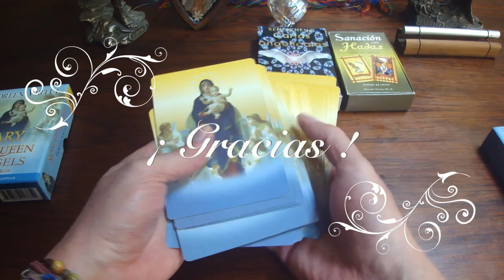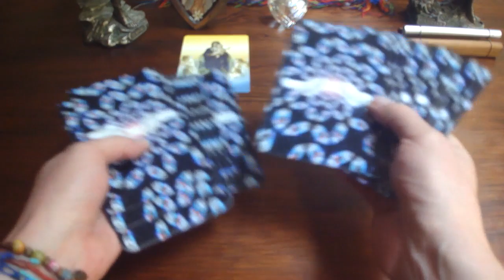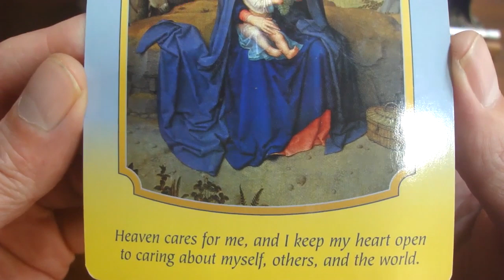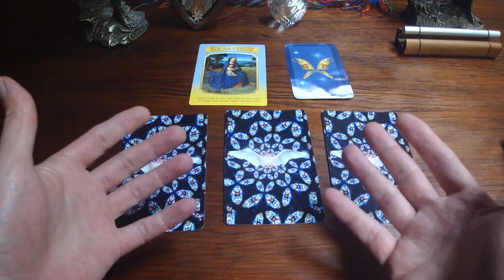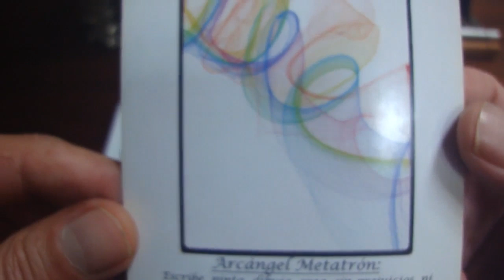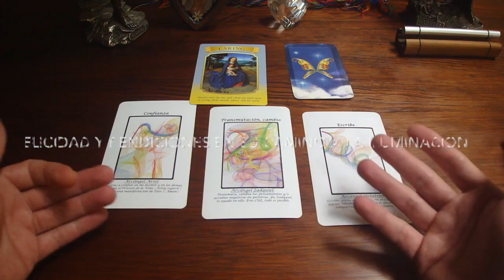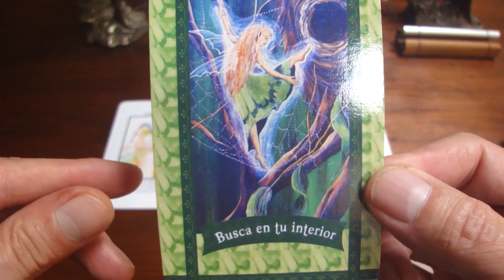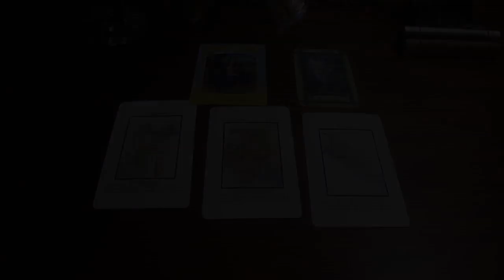Oráculo de ángeles del 3 al 9 de octubre del 2016 / Adamas - BienEstar Holístico canal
ORÁCULO O LECTURA:

Mensaje general de la Virgen María para toda la semana:  Procúrate y a los demás, gentileza.
Miércoles y jueves: Arcángel Zadquiel: Transmutación, Cambio.
Viernes, sábado y domingo: Arcángel Metatrón: Escribe, crea, pinta, expresa.
Mensaje adicional de los ángeles para todos nosotros, en especial, para los que cumplen años o celebran algo: busca en tu interior, las respuestas están en ti.

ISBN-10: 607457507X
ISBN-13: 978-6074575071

¡ Infinitas GRACIAs !